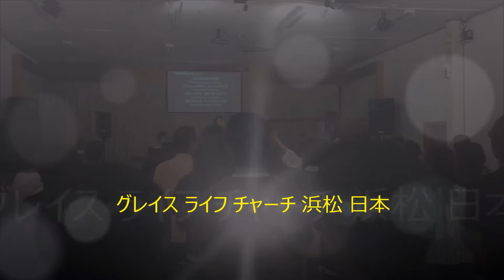力と愛と慎みの霊 グレイスライフチャーチ GRACE LIFE CHURCH LOUVOR A FORÇA DO ESPIRITO SANTO O AMOR E A HONRA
力と愛と慎みの霊 グレイスライフチャーチ GRACE LIFE CHURCH
HAMAMATSU JAPÃO
LOUVOR A FORÇA DO ESPIRITO SANTO O AMOR E A HONRA

力と愛と慎みの霊

神の賜物 再び燃えたたせて
信仰により 私はいま 立ち上がる
時が良くても 時が悪くても
みことばを宣べ伝える

私のうちに溢れている
恐れと恥は逃げ去っていく
福音のため すべてを捨てる

聖霊の炎を私にくだしたまえ
聖霊の守りを私に与えたまえ